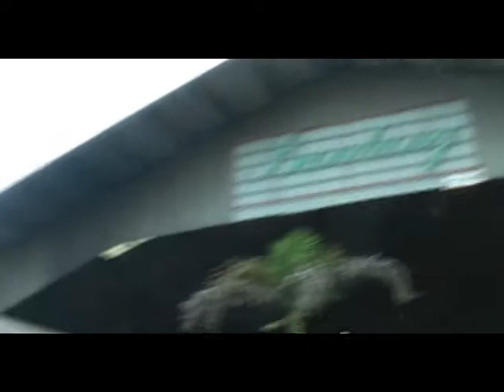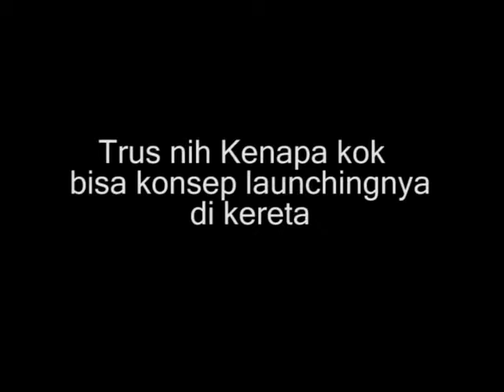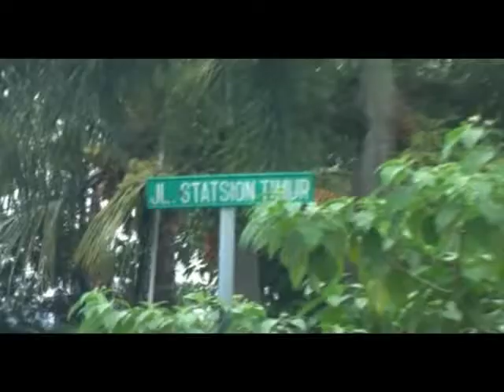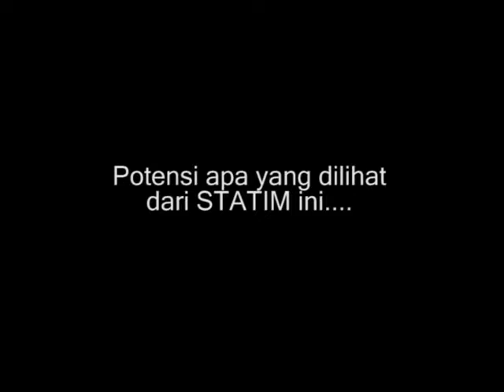Launching Album STATIM dalam Kereta Api Jakarta - Bandung by NAGASWARA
Launching album statim, Jika Kau ingin tahu, kamis 09 April 2009.

Jika Kau ingin tahu bertema dan bercerita tentang bubungan antara seorang pria dan wanita, dmana wanitanya memiliki kekuarangan cacat fisik tapi sang pria merasanya semuannya berjalan normal tanpa merasa pasangannya memiliki kekurangan. Dan sang pria mengatakan jika kau ingin tahu, cintaku takkan hilang, dan takkan pernah kusesalkan, demikian potongan dari lyrics lagu statim

Dengan 3 orang personil STATIM antara lain, widi pada vokal, ardi pada gitar dan openg pada drum, mereka menamakan group band mereka dengan STATIM yaitu mengambil nama sebuah jalan yaitu JALAN STASIUN TIMUR di bandung...  dan kebetulan sekali Openg adalah kakak dari Pepep, drummer ST12 yang sekarang sedang menuai suksesnya...

mereka memutuskan untuk mengadakan launching Album STATIM di sebuah ruangan VIP di kereta api jurusan Jakarta  Bandung dikarenakan orang tua dari Openg adalah salah seorang yang sudah lama berkecimpung dalam dunia Perkeretaapian

Sukses buat STATIM.

NAGASWARA ARTISTS MANAGEMENT (NAM)
Jl. Johar 4U - Menteng.
Jakarta Pusat, 10340.
Telp : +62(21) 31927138, 31927139, Ext.36.